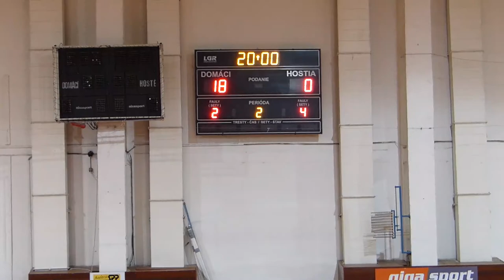Slov-Matic FOFO "B" - 18:0 (8:0) - BF Meracrest "A"...druhý polčas